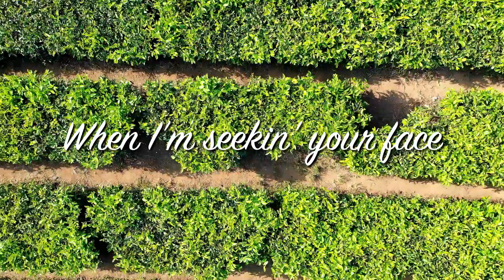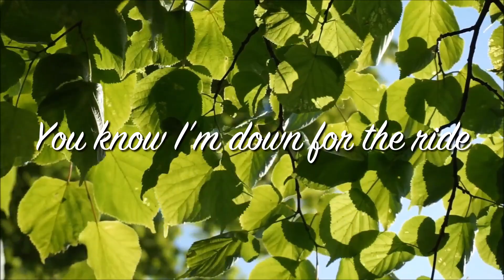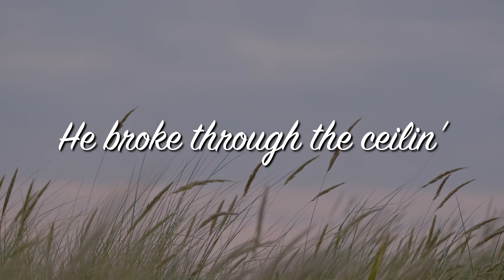Have Me | Hulvey | Lyric Video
Jesus told him, “I am the way, the truth, and the life. No one can come to the Father except through me.
John 14:6